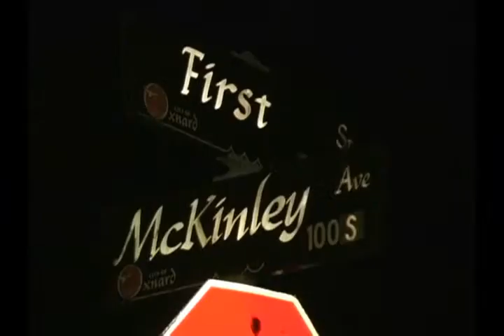Child kidnapped, police apprehend suspect.